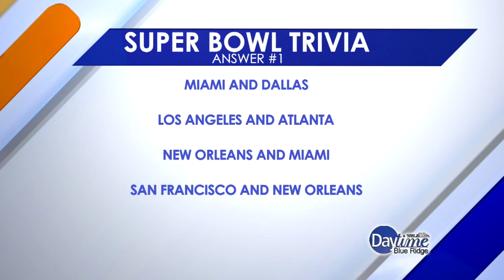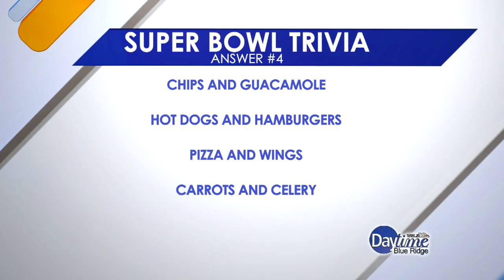Super Bowl Trivia Contest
Sports Director John Appicello is your host for a Super Bowl Trivia Showoff with Natalie and Brittany facing off against Sports Anchor Alyssa Rae and Storm Team 10 Meteorologist Kristina Montuori!